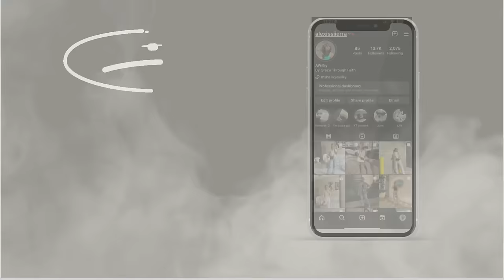Puppy Training + Nail/Hair Tutorial + Shopping + MORE! | WEEKEND VLOG!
Hey y'all! Thank you for nearly 20k! The support means so much to me...20k giveaway announcement will be soon! I hope God continues to bless all of you in unimaginable ways! I appreciate all your love and support, to have a community this amazing warms my heart so much. Here is a vlog from this weekend. I hope you enjoy and as always thank you for the support! I Love y'all!

Editing: Capcut